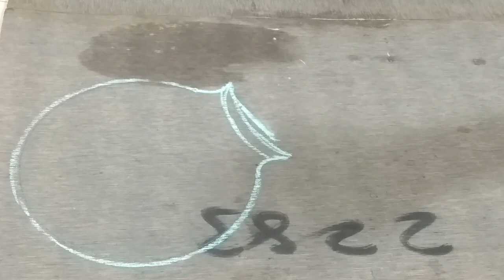Holi special rangoli | होली स्पेशल रंगोलीEasy and attractive design | Festival rangoli design